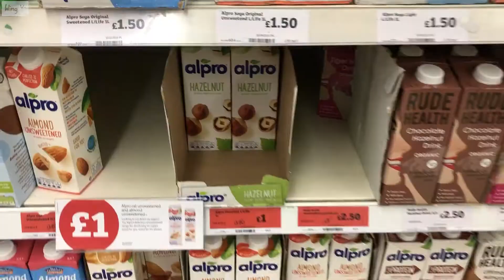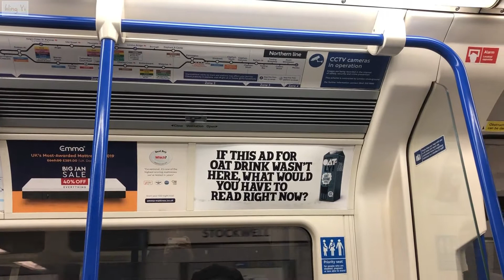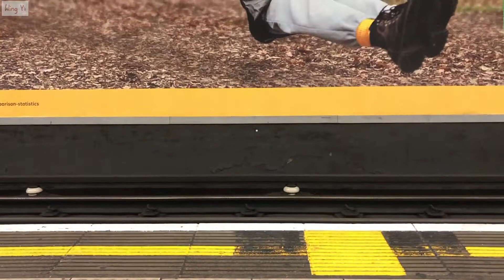WYinLondon l Shopping & Korean food